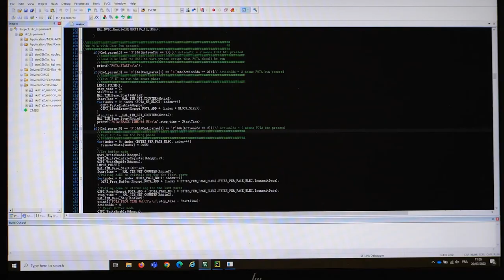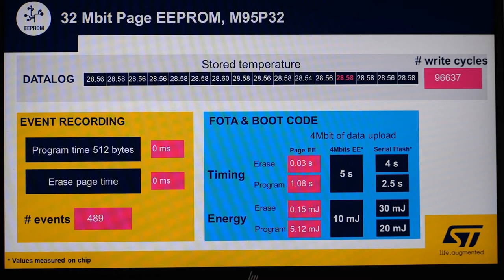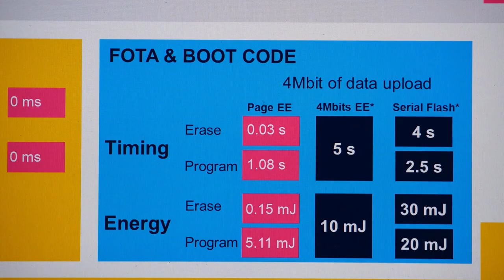Create ultra-low-power applications with enhanced performance using our new32-Mbit SPI Page EEPROM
On our last webinar, we learned how to create ultra-low-power applications with enhanced performance using our new32-Mbit SPI Page EEPROM.

Serial Page EEPROM is a high-density, page-erasable SPI EEPROM memory that combines flexibility, performance, and ultra-low power.

The Serial Page EEPROM with proprietary NVM cell technology delivers fast erase/write performance with high cycling endurance and robust retention. The new architecture allows fast wake up and byte flexibility, as well as block management and fast quad output, while keeping current surge and energy budget at very low levels.